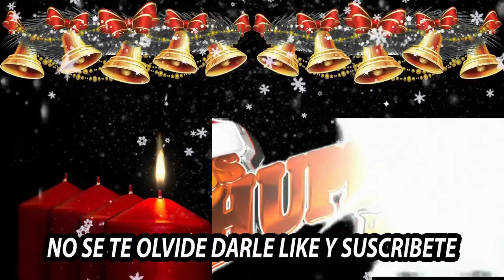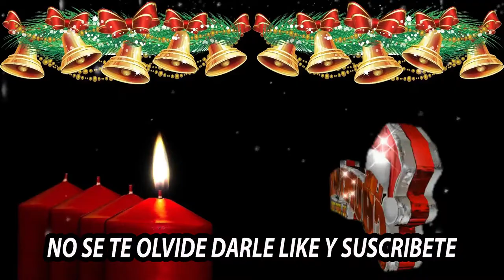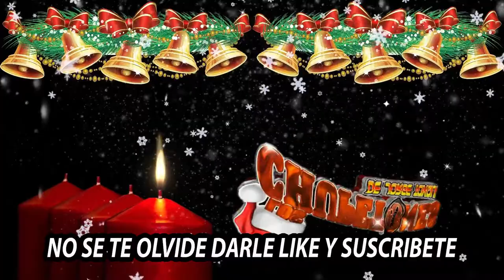!!EXITO NUEVO!! seguire llorando en navidad GRUPO LOS CHUPETONES autoria jorge toxqui c 2022